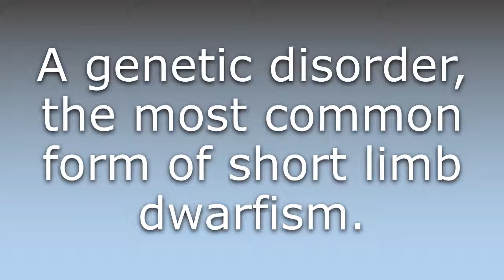What does Achondroplasia mean?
What does Achondroplasia mean in English? Learn the meaning of Achondroplasia.